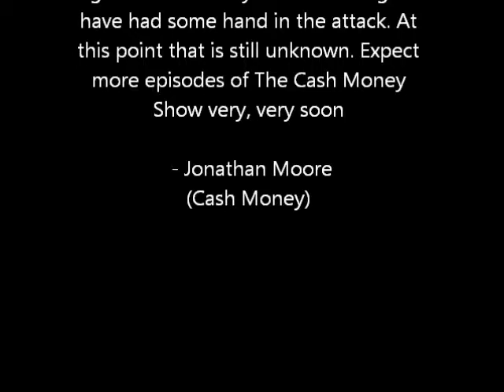SYW The Cash Money Show S02E07 {Wrestlemania 29}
SYW TV Presents:
The Cash Money Show
Season 2 Episode 7 {Wrestlemania 29}

Wrestlemania 29 Preview And Predictions

Card:
WWE Title Match:

No Holds Barred Match with Triple H's Career On The Line:
-Brock Lesnar vs. Triple H with Shawn Michaels in Triple H's corner

-CM Punk vs. The Undertaker

WWE Tag Team Title Match:
-Team Hell No (c's) vs. Dolph Ziggler and Big E. Langston

-Sheamus, Big Show and Randy Orton vs. The Shield

-Ryback vs. Mark Henry

-Fandango vs. Chris Jericho

-Brodus Clay, Tensai, Cameron and Naomi vs. Cody Rhodes, Damien Sandow and The Bella Twins

Pre-Show WWE Intercontinental Title Match:
-The Miz vs. Wade Barrett